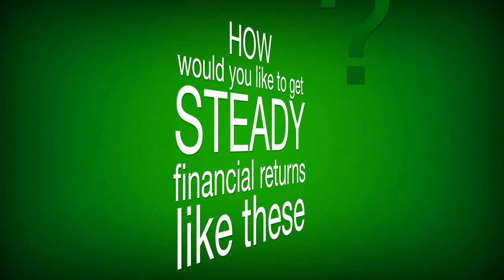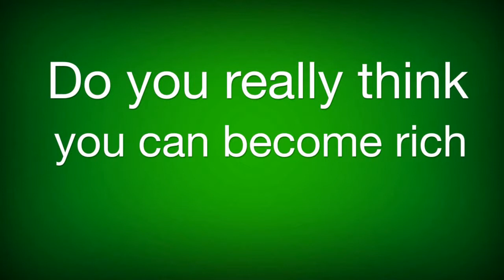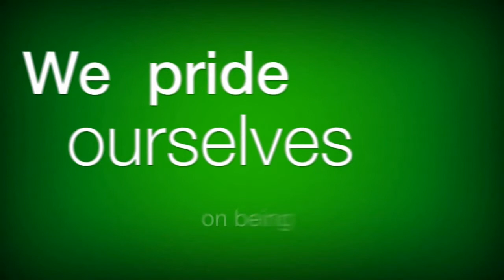HFO Promotional Video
This is a video going over all the exciting services offered by High Flyer Options!